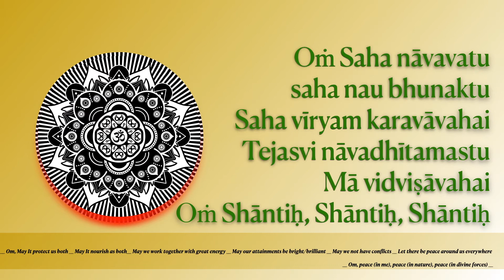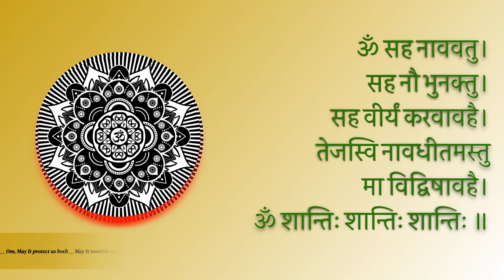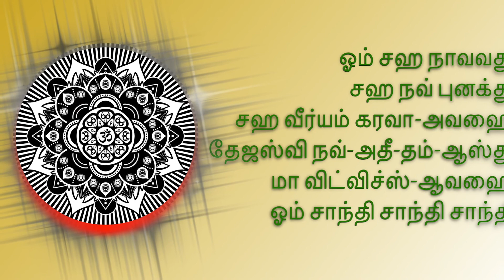Shanti Mantra - Om Sahana Vavatu Saha Nau Bhunaktu - ஓம் சஹ நாவவது சஹ நவ் புனக்து - Prayer for Peace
💿 Track information:
➲ 00:00 - Shanti Mantra - Intro
➲ 00:09 - Om Sahana Vavatu - Script in English
➲ 02:49 - Om Sahana Vavatu - Script in Hindi
➲ 03:30 - Om Sahana Vavatu - Script in Tamil

Photography : GVisionMedia Team
Audio : GVisionMedia Team

🎶 Om Sahana Vavatu : Lyrics in English:
Oṁ Saha nāvavatu
saha nau bhunaktu
Saha vīryam karavāvahai
Tejasvi nāvadhītamastu
Mā vidviṣāvahai
Oṁ Shāntiḥ, Shāntiḥ, Shāntiḥ

🎶 Om Sahana Vavatu : Lyrics in Hindi:
ॐ सह नाववतु।
सह नौ भुनक्तु।
सह वीर्यं करवावहै।
तेजस्वि नावधीतमस्तु
मा विद्विषावहै।

🎶 Om Sahana Vavatu : Lyrics in Tamil:
ஓம் சஹ நாவவது
சஹ நவ் புனக்து
சஹ வீர்யம் கரவா-அவஹை
தேஜஸ்வி நவ்-அதீ-தம்-ஆஸ்து
மா விட்விச்ஸ்-ஆவஹை
ஓம் சாந்தி சாந்தி சாந்தி

✍ Meaning in English :
__ Om, May It protect us both __ May It nourish as both__ May we work together with great energy __ May our attainments be bright/brilliant __ May we not have conflicts __ Let there be peace around us everywhere  __ Om, peace (in me), peace (in nature), peace (in divine forces)…

✍ Meaning in Tamil :
எங்களுக்கு சிறந்த அறிவாற்றலைக் கொடு,  ஊக்கத்துடன் பணிபுரிய சக்தியைக் கொடு, எங்களுக்கு வரும் துன்பங்களை நீக்கி, மனிதர்களாகிய எங்கள் மனதிலுள்ள பேதங்களை நீக்கி எங்களுக்கு                                                          என்றென்றும் அமைதியை மட்டும் கொடுப்பீராக…